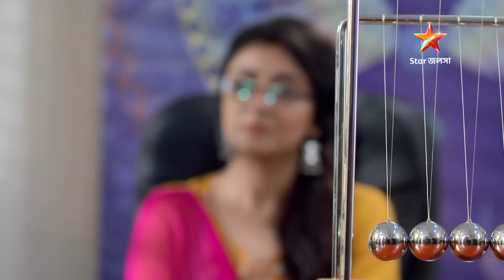গাঁটছড়া । সোম - রবি 10:30 PM